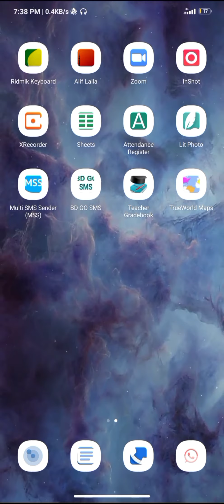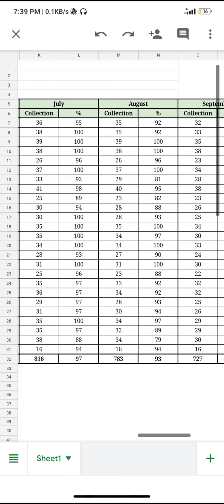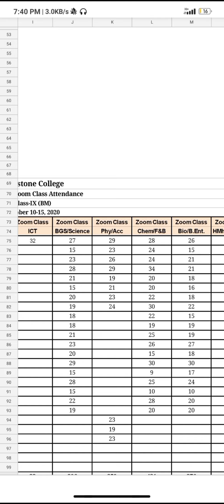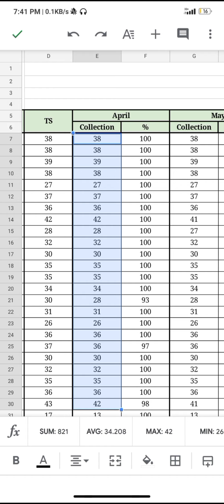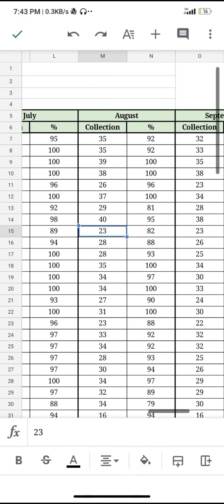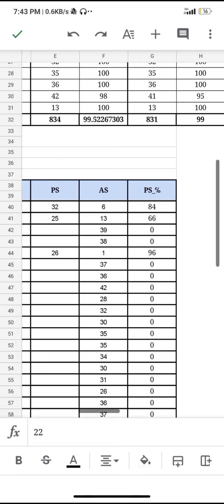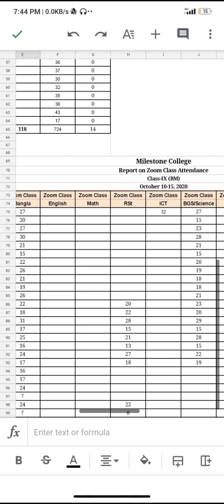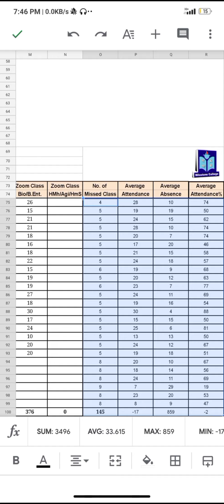How to submit Form's Daily Report through Google Sheet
For the FMs of IX(BM)